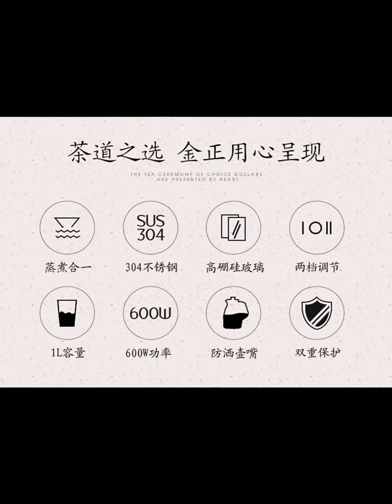Fingo产品金正升级版家用煮茶器加厚玻璃全自动烧水壶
以下有网址注册和网购！注册好后！到appshop下载fingoapp！再用回注册的电话号码和密码！就能购物了！有任何问题可以留言
产品名称：家用煮茶器 产品卖点： 1 高硼硅玻璃壶身，304不锈钢滤网 健康无异味 2 两档操作：自动-达到一定温度会停止加热，低于一定温度会自动加热； 手动-根据个人喜好的浓度，手动停止加热 3 双重保障：防干烧断电保护、过热保护 产品参数 电压：220V 功率：600W 频率：50Hz 尺寸：13*13*23.5cm 容量：1L